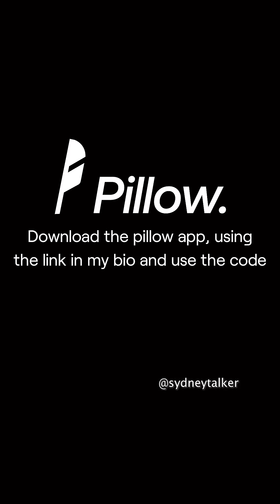When you tryna save for your future / Sydney Talker - nasboi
Thanks.